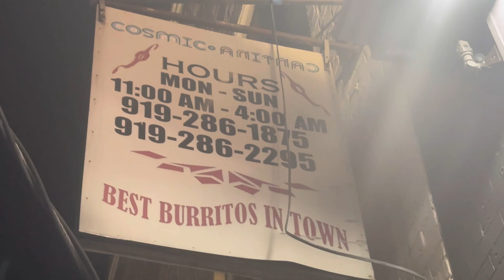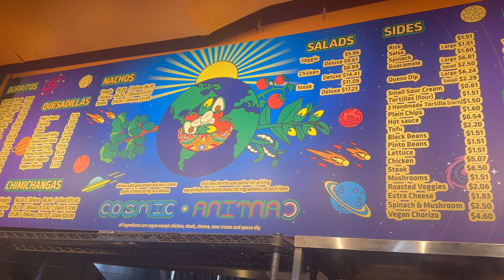Scariest Hidden Food Spot In Durham North Carolina - Cosmic Cantina